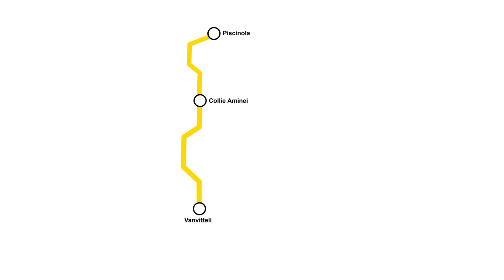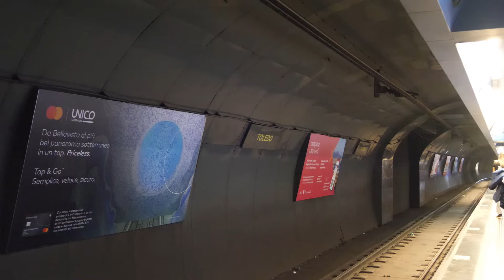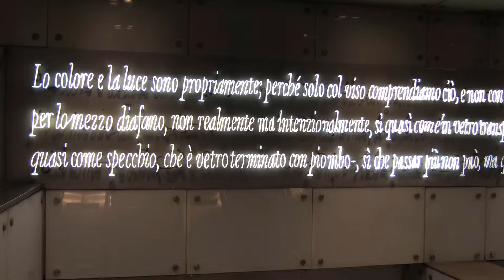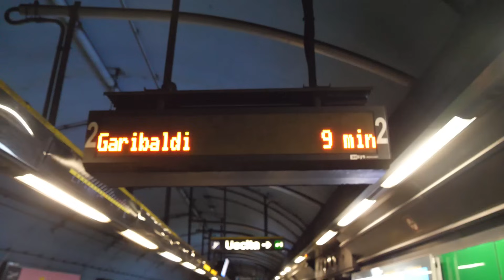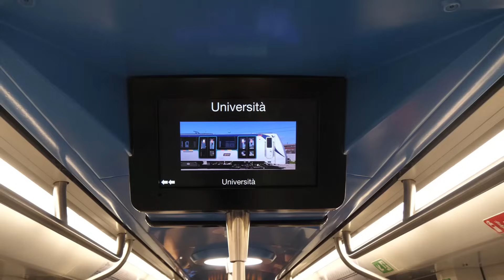[Doku] Metro Neapel (2023)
Neapel ist die 3. größte Stadt Italiens. Um ihre Bürger von A nach B zu transportieren gibt es ein Metronetz in der Stadt. Bislang besteht dies allerdings nur aus einer Linie. Allerdings soll das U-Bahnnetze in den nächsten Jahren stark wachsen.